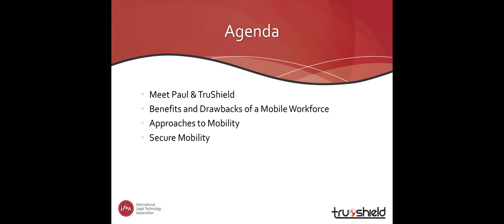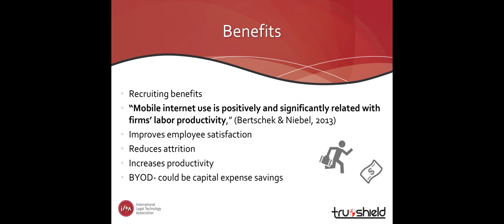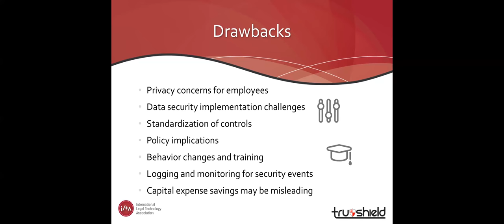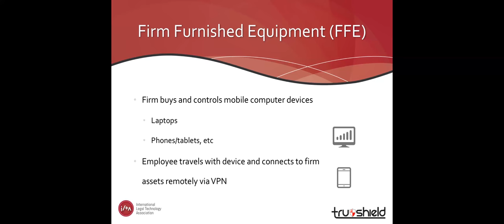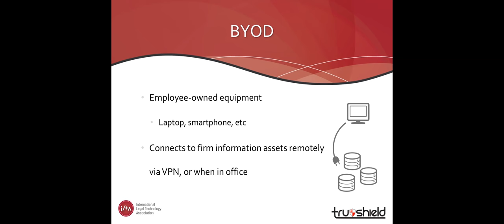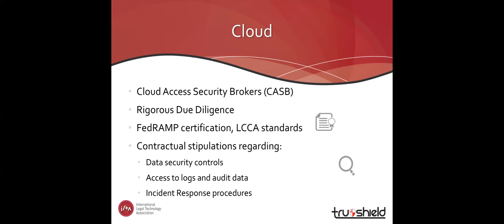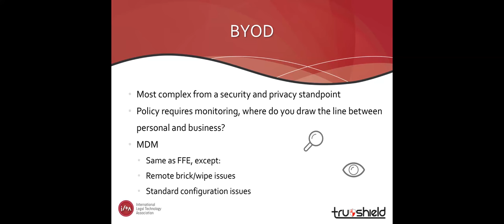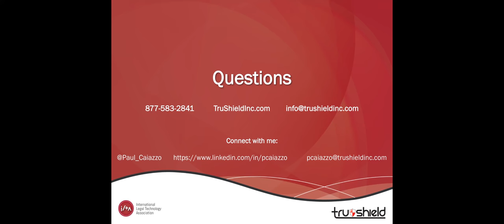Webcast: Building an Infrastructure for Efficiency and Security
Building and Infrastructure for Efficiency and Security: Adjusting for Vulnerabilities of the BYOD and Remote Workforce.

Description:  As workplace productivity increases and the connection to your organization's network becomes more accessible, it might seem like an easy win for your law firm's competitiveness. While these advances in technology are beneficial to getting the job done quickly from anywhere, they leave your infrastructure susceptible to cyberattacks.

In this webinar, we'll review the vulnerabilities of cloud-based systems, employee-furnished equipment and employee-owned equipment, and discuss how to secure the vulnerabilities in each, utilizing a variety of tactics and technology tools for prevention, detection, containment and eradication.

Speaker:  Paul Caiazzo is the co-founder and CEO of TruShield Security Solutions, where he develops corporate strategy and leads the company's technical product and service development efforts. He holds CISSP, CISA and CEH certifications, and has many years of experience solving complex cybersecurity challenges within the federal government. Paul is responsible for architecting security operations centers around the globe and helping clients develop practical threat detection and mitigation strategies. He also serves as a Cyber Security Advisor to the Science and Technology Policy Center for Development.